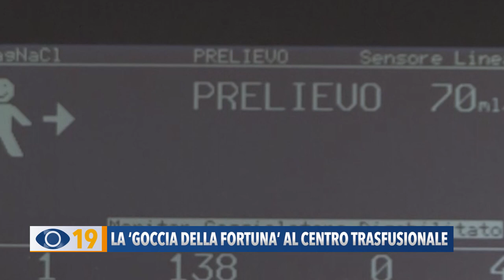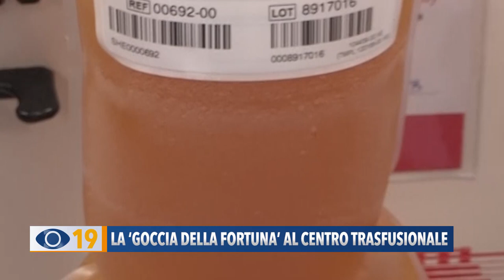La ‘Goccia della Fortuna’ al centro trasfusionale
Al Cinema Politeama, l’Avis Fano ha consegnato le benemerenze ai donatori e il premio “Goccia della Fortuna” al Centro Trasfusionale del Santa Croce.